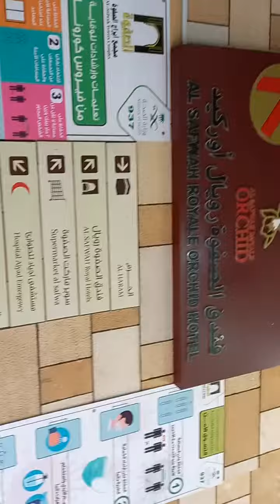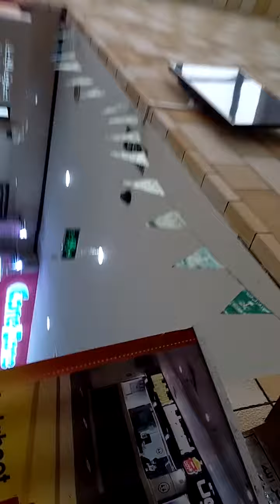safwa tower makkah completely details sep 2022